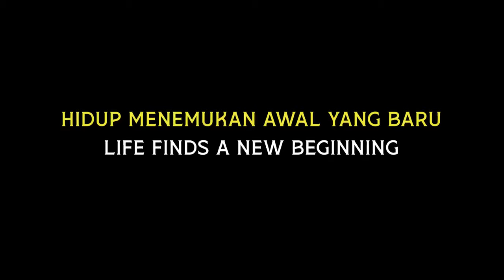Official Trailer THE BOY AND THE HERON 🙌🚀 - Cinépolis Indonesia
Untuk fans yang sudah berpetualang di Spirited Away, terbang bersama Howl’s Moving Castle, dan bermimpi bersama Totoro - bersiaplah untuk mahakarya selanjutnya, TheBoyAndTheHeron ! @cbipictures

THE BOY & THE HERON tayang di Cinépolis Cinemas, 13 Desember 2023.
Tunjukkan antusiasmu dengan emoji! 🙌🚀 We can’t wait!!!